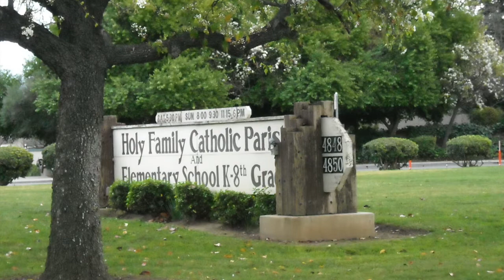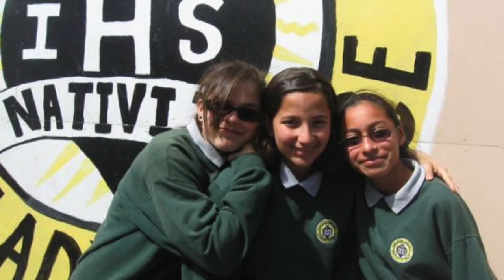Rick Giorgetti `70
Recipient of the 2016 Ignatian Award for his service to humanity.